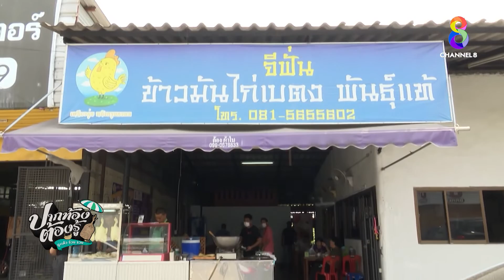ข้าวมันไก่เบตง ร้านเด็ดนนทบุรี | ปากท้องต้องรู้ | ข่าวช่อง8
ข้าวมันไก่เบตง ร้านเด็ดนนทบุรี ไก่สายพันธุ์เบตงแท้ ๆ เนื้อไก่นุ่ม หนังไก่เด้ง เสิร์ฟพร้อมข้าวมัน รสชาติกลมกล่อม , น้ำราดไก่และน้ำจิ้มเต้าเจี้ยวสูตรเฉพาะ ช่วยเพิ่มรสชาติความอร่อย เฟซบุ๊ก : จีฟั่นข้าวมันไก่เบตงพันแท้ / โทร